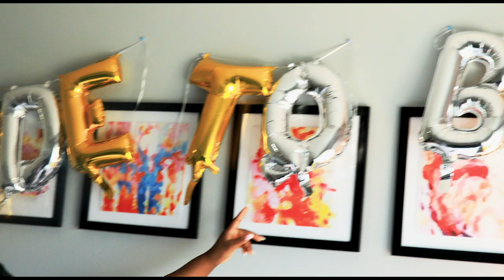TRID'OR & NICLETTE WEDDING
PPSV STUDIO Prod
Dallas/TEXAS
Copyright Sept 2019

1.I Overcame by Tunecore
2.Elombe / Pasola Lola / Jericho (Medley)  : CD Baby
3. Louons-Le : TuneCore
4.Mariage : KeyzitFrance
5.Today Is My Day: TuneCore
6. Everything : Vydia
7. Sunayo : Believe Music
8.Medley: TuneCore
9.Perfect (with Beyoncé) : WMG
10.Misu na misu : [Merlin] IDOL Distribution
11.Slowly : CD Baby and TuneCore